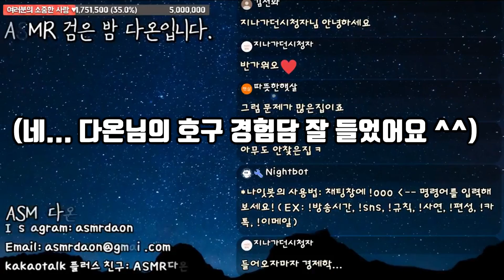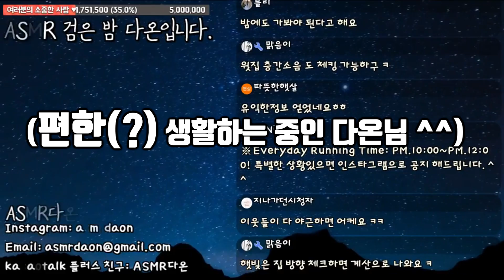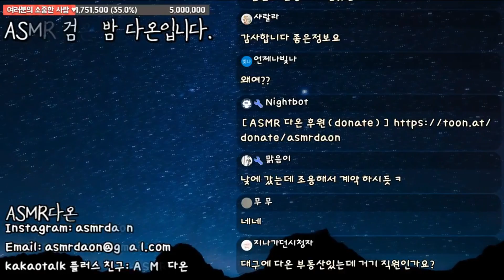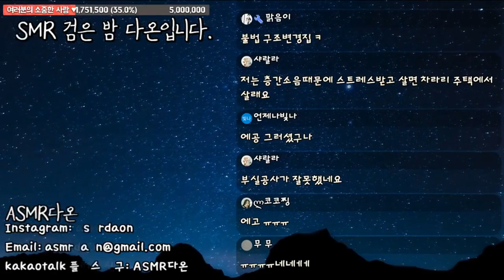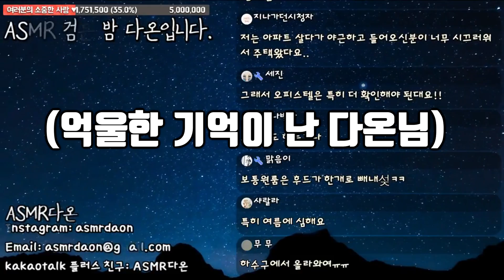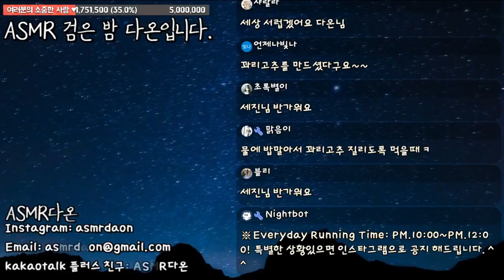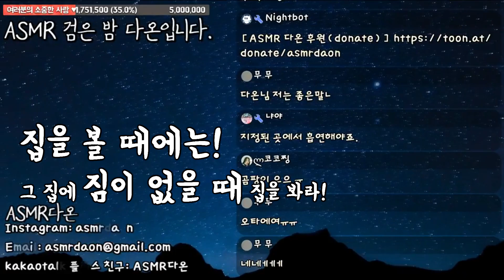제가 알려주는 부동산 알아보기 꿀팁!!!(Feat 경험담?!)